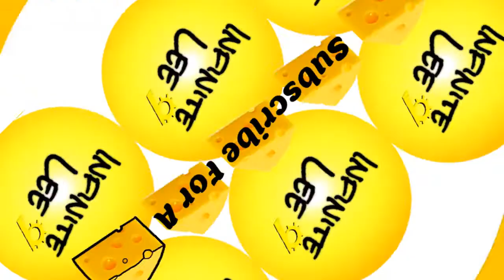Among Us - Impostor 𝑭𝒖𝒏𝒏𝒚 𝑴𝒐𝒎𝒆𝒏𝒕𝒔 ft. DREAM & GEORGE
Welcome to Infinite Lee, I play Amongus.
Hey all, this time I play Among Us as impostor but with @Dream & @GeorgeNotFound
Feel Lucky to meet them, they are SUPER friendly and playful XD

Amongus Funny moments as impostor

                  " Full version of Bad Timing #1
                     Bad Impostor Moments, but
                              DUDUDUDUDU~ "

No Hack , Pro Tips to win as Impostor

*Funny video among us

You can use my Video clip, please give credit by stating this in description

See you Amongusbuddy!!!🔪